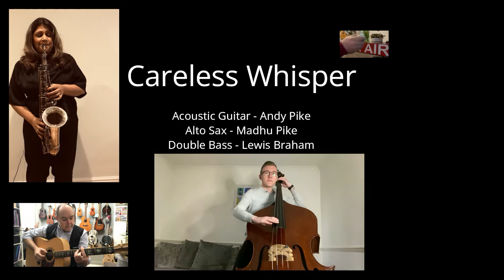Careless Whisper-sax, guitar and bass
Here is our acoustic version of this classic by the wonderful George Michael.  Watch to the end for the cheesy joke :)

MadsyP_Sax on alto sax, Andy Guitar-Pike on guitar and percussion, LewisBrahamBass on double bass